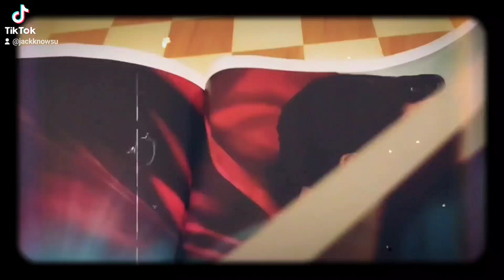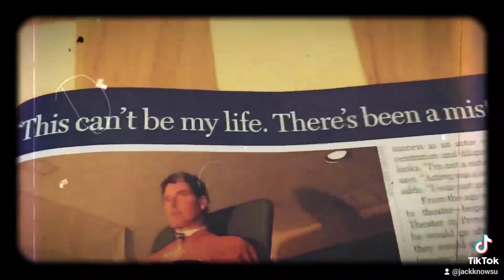JackknowsU Christopher Reeve as Superman